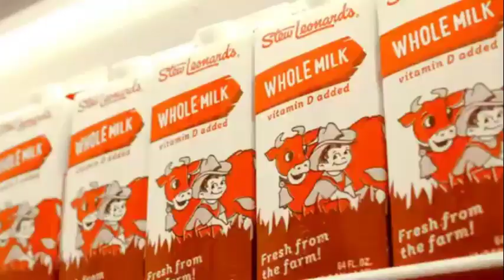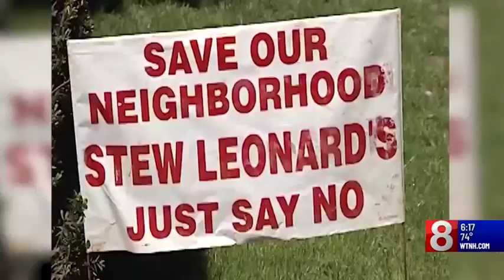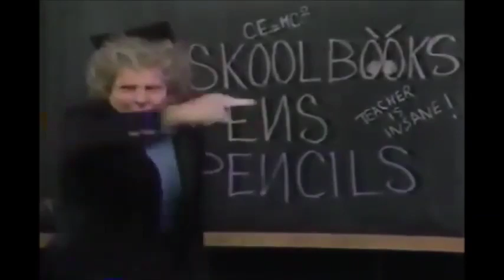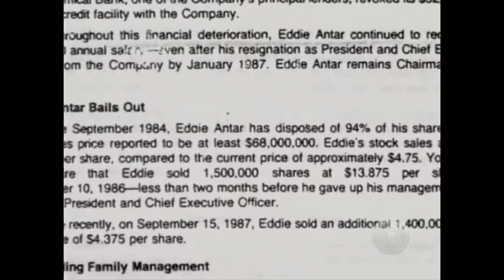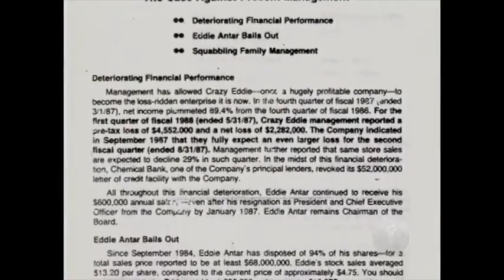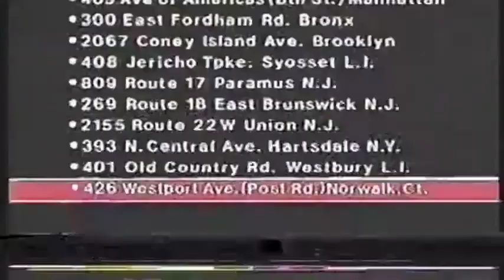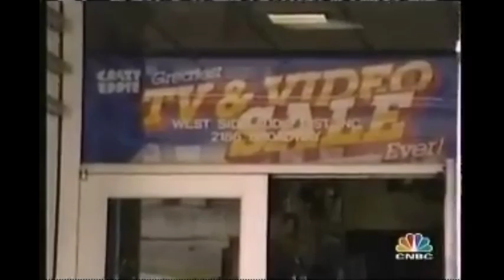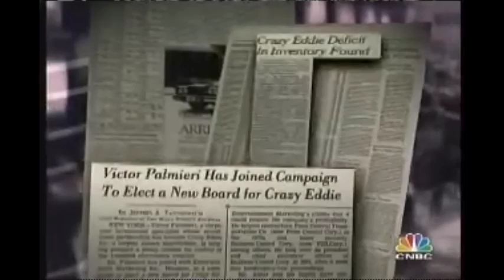Dead Mascots Episode 44 "Crazy Eddie"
Cody takes us through the crazy ass story of Crazy Eddie.

DEAD MASCOTS is a series created, written and edited by Maggie Taylor, and co-produced & hosted by Cody Streeter. It is no way meant to be for profit, and is instead meant to be a rather humorous, yet informative, historical look at the mascots of the past and advertising culture in general. We claim no ownership over any of the clips or music used in this show.

The opening theme is "Truth In Advertising" by Paul Monjee and the closing theme for this episode is "Easy Money" by The Taxpayers. The music in this episode was "Slow Line Stomp" & "Helnes" by Blue Dot Sessions.